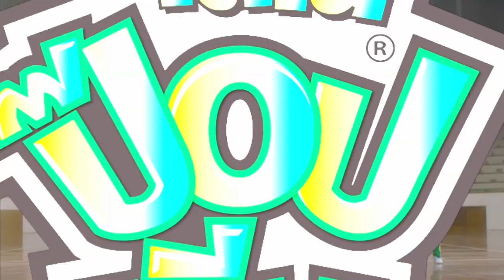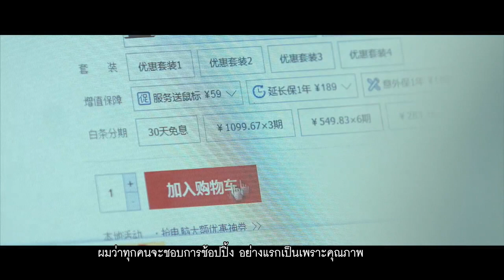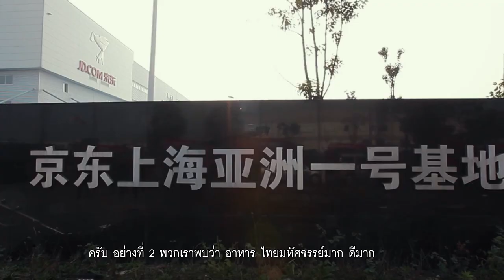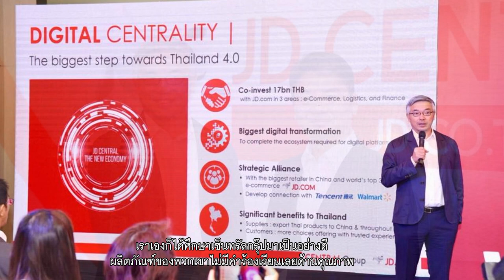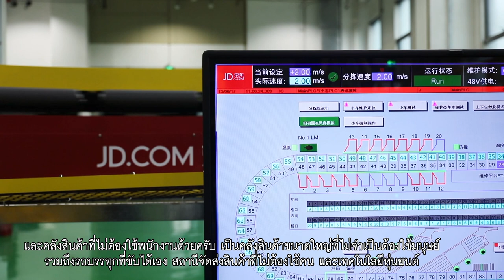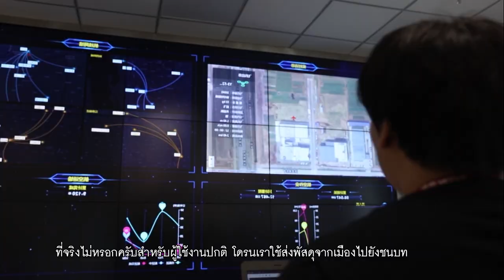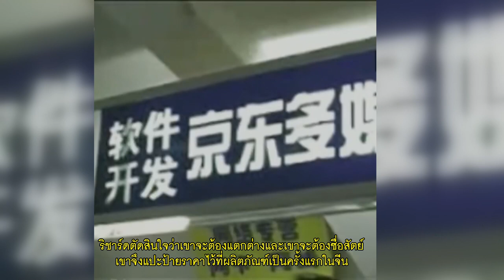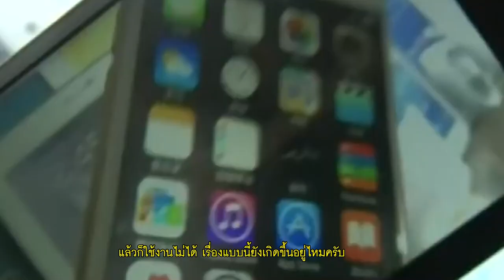RICHARD LIU in Bangkok with Sutichai Yoon_TIMELINE Suthichai Yoon EP.2